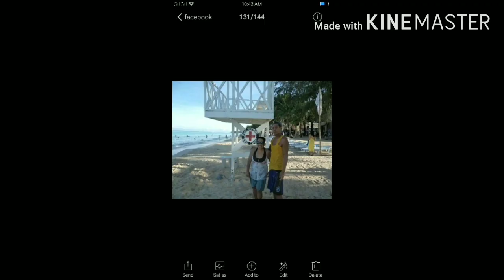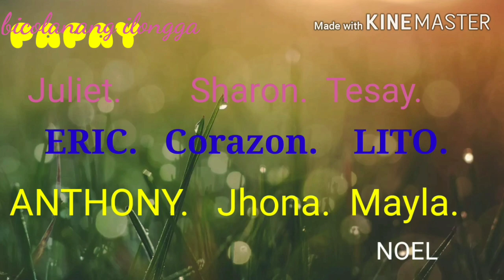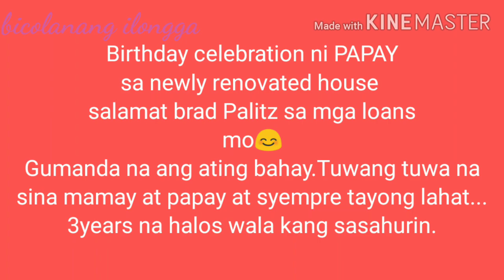PAPAY @71 happiest birthday po